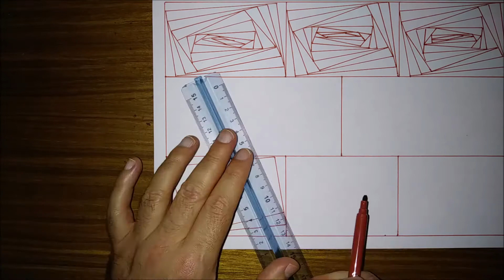BROWN DOODLE SKETCH ART MIXING SPIRAL PATTERN AND SPIROGRAPH TECHNIQUE (VERY EASY)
Draw so cute. Today i try to create a simple casual geometric design, using only one color, brown color 🎨 and fantasy. I divided white paper in some rectangular sectors and drew funny and cute, also cute, design. How to draw brown doodle sketch art mixing spiral pattern and spirograph technique 🌀? Try it yourself seeing this video drawing tutorial, step by step and for kids 👦 and beginners. Enjoy with Art Therapy and Drawings Tricks channel.